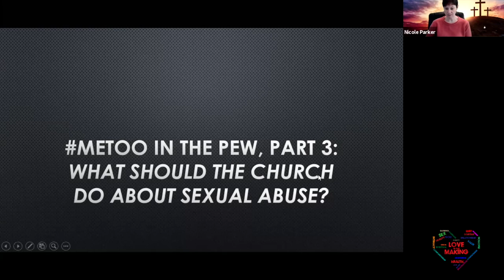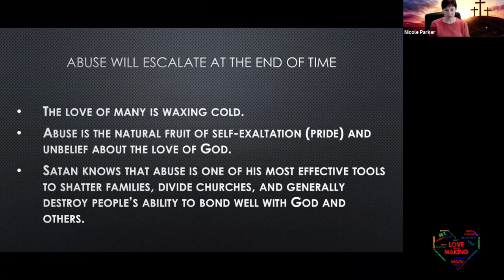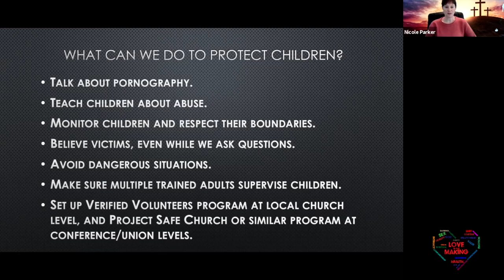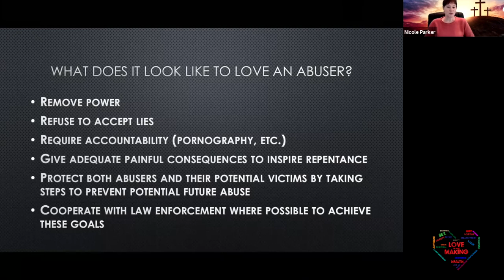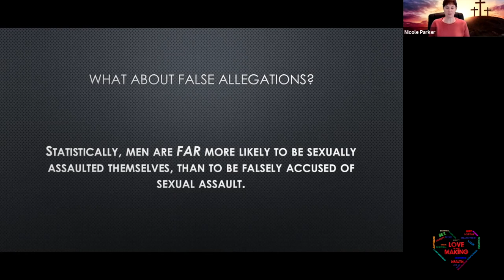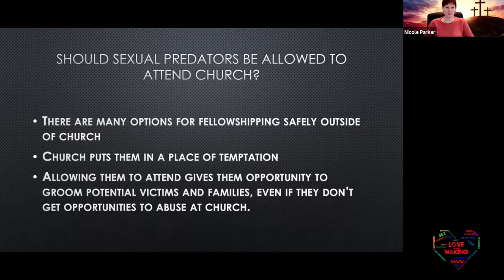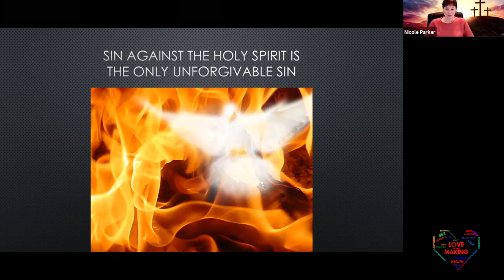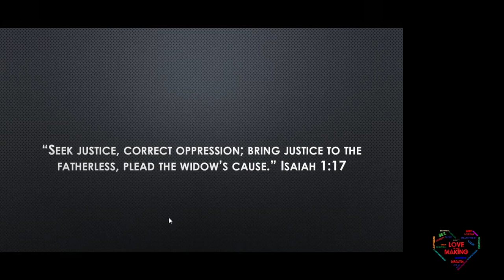metoo in the Pew Part 3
The problem is that the church is not immune from the problem of sexual abuse from individuals in authority positions. Nicole Parker will share some solutions in the third of this three part series.